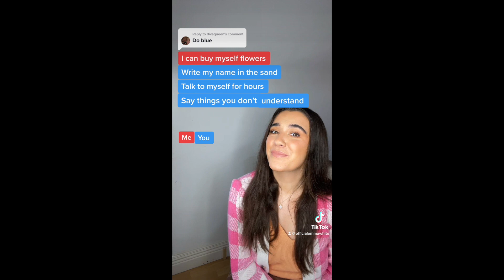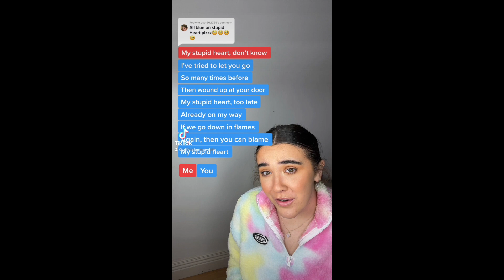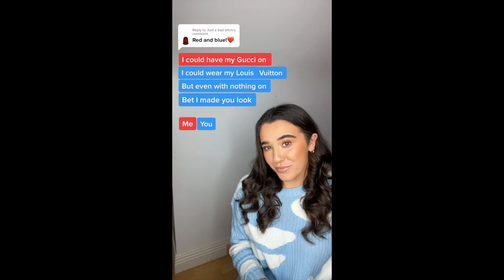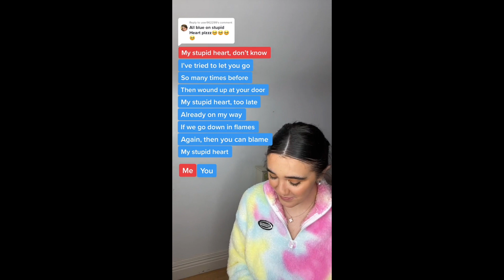TIKTOK SINGING DUETS COMPILATION FEBRUARY 2023 @officialemmawhite TIKTOK!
EW XX